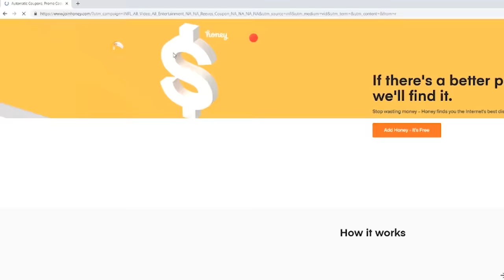Gas Powered Fishing Pole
Its 10 million members save an average of $28.61 on stores like Amazon, eBay, and G2A.

I'm never going to go outside again